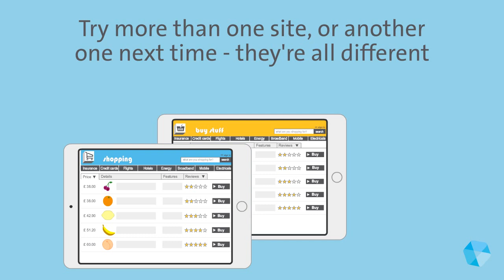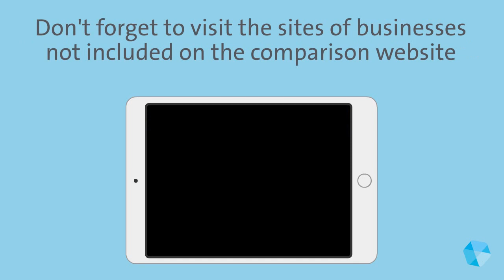How to get the best deal from a price comparison website | UK's Competition and Markets Authority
Information from the Competition and Markets Authority (CMA) on how to get the best from digital comparison sites.

Find out more on our Digital comparison tools market study